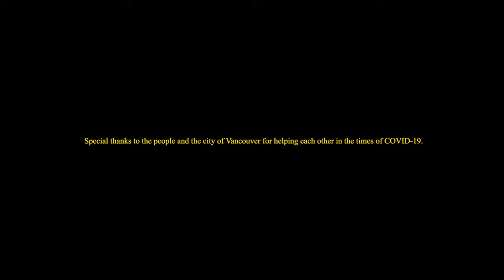Part 2 COVID 19 Vancouver - Documented Photo Story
In the times of COVID 19, I thank you all for being responsible and helping out each other.

The need for a community being there for each other is of the highest value at the moment.

I am grateful for my friends, family for their trust and security, my landlord for reducing my rent to half, for the government for helping out with our needs, to all the medical professionals who are still out there and to all the people of the city for being responsible and it's good to see your occasional smiles.

I would also like to mention that since this is documented, if you find yourself in the story, please feel free to approach me if you are not comfortable with it.

Empathy is a bigger asset than money.